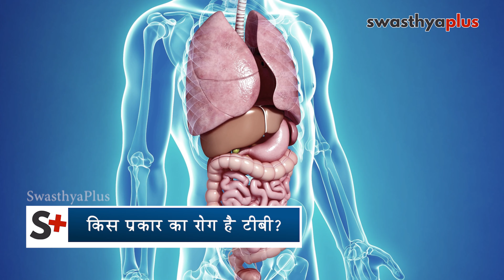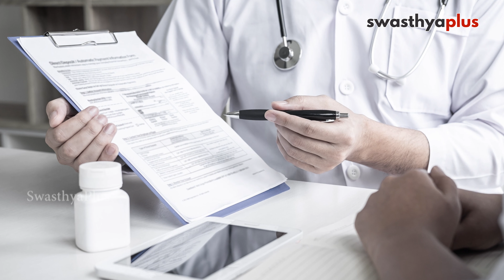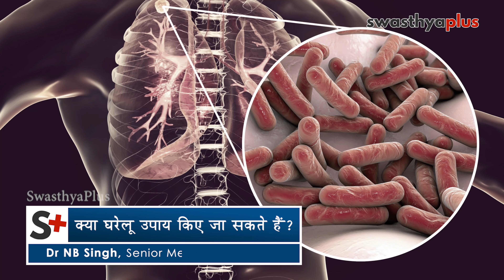टीबी–फेफड़ों में बैक्टीरिया का संक्रमण, कैसे करें रोकथाम? Dr NB Singh on Tuberculosis (TB) in Hindi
ट्यूबरक्लोसिस यानि टीबी फेफड़ों में संक्रमण की वजह से होने वाला रोग है जो माइक्रोबैक्टीरियम नामक सूक्ष्म जीव के कारण होता है। टीबी, दरअसल, एक प्रकार का क्रोनिक निमोनिया ही होता है जिसमें फेफड़ें प्रभावित होते हैं। आइए जानते हैं,  टीवी के लक्षण, कारण और इलाज के बारे में डॉ एन बी सिंह से।

किस प्रकार का रोग है टीबी? (0:00)
क्या होते हैं टीबी के लक्षण? (0:57)
टीबी होने का मुख्य कारण क्या है? (1:56)
टीबी की जांच कैसे की जाती है? (3:07)
इलाज के लिए कौन से तरीक़े अपनाए जाते हैं? (6:37)
क्या घरेलू उपाय किए जा सकते हैं? (9:34)
टीबी की रोकथाम कैसे करें? (11:25)

Tuberculosis i.e. TB is an infection in the lungs caused by a micro-organism called Mycobacterium. TB is actually a type of chronic pneumonia in which the lungs are affected. Let's know more from Dr NB Singh, a Senior Medicine Specialist.

What type of disease is  Tuberculosis (TB)? (0:00)
Symptoms of  Tuberculosis (TB) (0:57)
Cause of  Tuberculosis (TB) (1:56)
Diagnosis of  Tuberculosis (TB) (3:07)
What are the methods of treatment? (6:37)
Can home remedies be taken? (9:34)
How to Prevent  Tuberculosis (TB) (11:25)